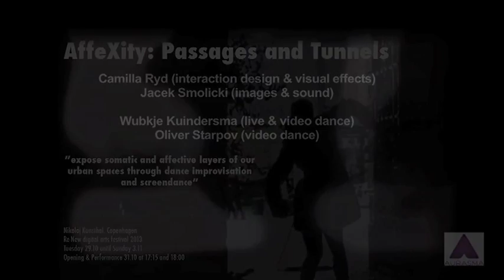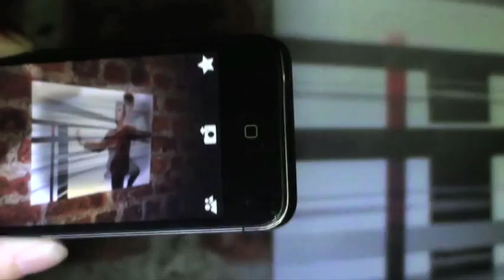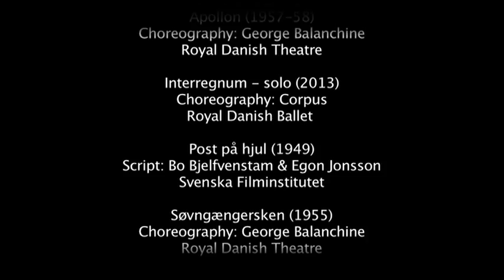AffeXity: Passages & Tunnels (2013) @ Re-New Digital Arts Festival, Copenhagen.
Dance and Augmented Reality combine to make up the Augmented Choreography of AffeXity: Passages & Tunnels.

Part of the Re-New Digital Arts Festival 2013, Oct 29 -- Nov 3, 2013.

Video shot and edited by Jeannette Ginslov

AffeXity: Passages & Tunnels is a project exploring affect in urban spaces. Dance improvisation and screen dance techniques for video capture and editing are the main artistic modalities. The element of Augmented Reality (AR) lets the choreographies be suspended as hidden layers of media living in physical space and on personal mobile phones. An extra dimension of archived material is added, letting AR be part time-machine part performance of memory. This artwork can be experienced individually, or as part of coordinated groups, or you can see the AR media combined with a live performance on 31 October (see times and instructions below). The AR tags are placed all around the outside the Nikolaj building.

Location
Nikolaj Kunsthal in Copenhagen -- Nikolaj Plads 10, 1067 Copenhagen, Denmark

Artists
Jeannette Ginslov (video, edit & concept), Susan Kozel (artistic direction & concept), Wubkje Kuindersma (dance), Camilla Ryd (images & interaction design), Jacek Smolicki (sound), Daniel Spikol (technical production), Oliver Starpov (dance).

One performances took place, integrating dancer (Wubkje Kuindersma) with the layers of media running on mobile devices on Oct 31 at 18:00. We will provide a few extra mobile phones and iPads if you need one. A local area wifi will also be available.
On Saturday, Nov 2, at 14:00 you can join a group and experience the media with others.

AffeXity would like to acknowledge support from the following organisations: Malmö University, Medea, Re-New Digital Arts Festival, Det Kongelige Teater, Svenska Filminstitutet, Vetenskapsrådet, Nikolaj Konsthal and Anton Van Niekerk/Hatfield Travel for sponsoring airfare for Jeannette Ginslov.

AffeXity is an ongoing project included in the the Living Archives research project.